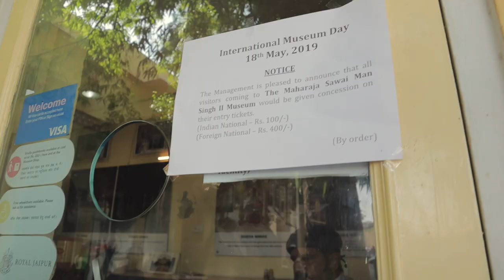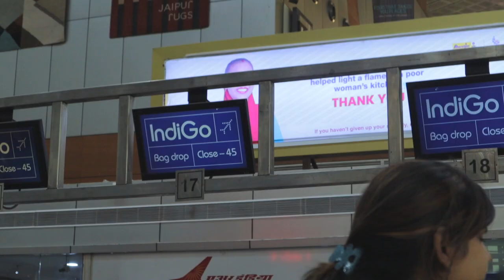The Pink City!! Jaipur Vlog | Patrika Gate | Amber Fort | Samode Palace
Today Emily and I go and explore Jaipur, also known as the pink city. We see monkies, elephants and more. My insta is michael_paez_ and if you enjoyed the video hit like and sub for more vids.